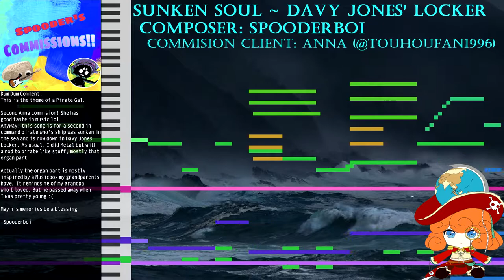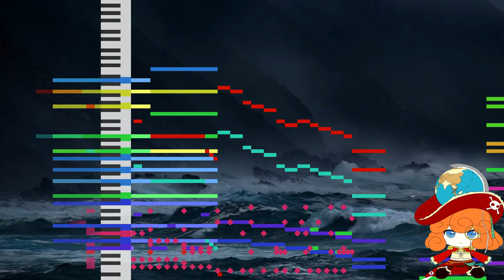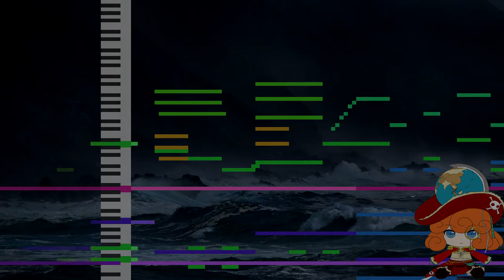[Touhou Style Original] Sunken Soul ~ Davy Jones' Locker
Third Commission nwn!!!

This is my favorite yet! The best part was getting the drums right for once. Also the awesome Guitar effects that I learned.

Commissioned by Anna the Fumo Queen sdhjfbshdg. Follow her or commission her if you want custom fumos

Discord: Spooderboi (number is 3021)

Song Title: Sunken Soul ~ Davy Jone's Locker
Composer: Spooderboi (Hey thats me!)
Comission Client: Anna

Software used:
LMMS
Cakewalk
Midifall 3.0
Sony Vegas

Instruments Used:

Edirol SD-90 - Romantic Tp
Edirol SD-90 - Early Ens
Kontakt Factory Library - Violin Solo (sounds so goooood!)
Yamaha C7.sfz (my trusty old Piano, plus doesnt eat up CPU)
Retrolouge - Pristine Bells
Retrolouge - Carribean Bells
Xpand! 2 - Female Aah Choir + (AAAAAAAAAAAAA)
Xpand! 2 - Very Hard Finger Bass (my new favorite bass)
XV-5080 - Cathedral
Studio Instruments-Strings
Electric6ty - Rickenbacker Amped(good lead guitar)
Electric6ty - Stratocaster Amped (good rhythm guitar)
EZDrummer 2 - Rock! with OTT compressor (Similar to the DDC drums)
Processed Studio Kit - 01 Gator kit (for extra oomph)